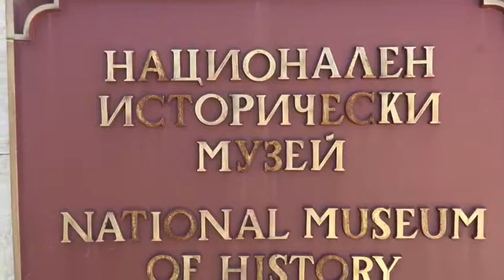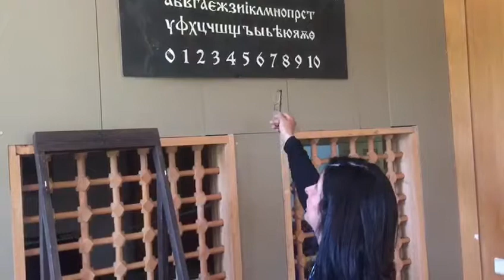Museo Nacional de Historia Bulgaria